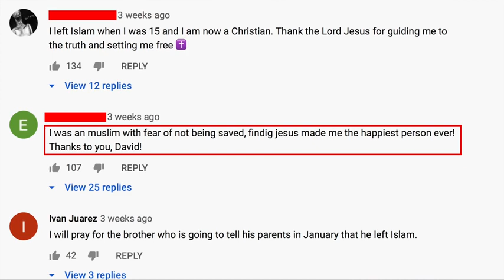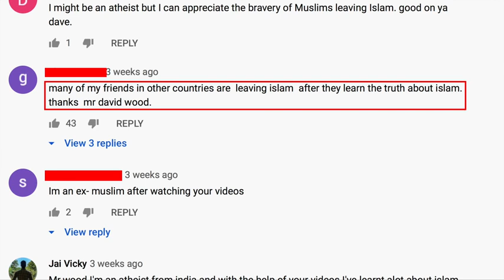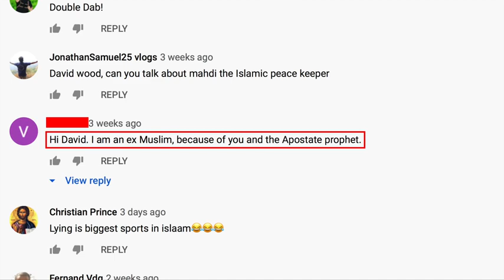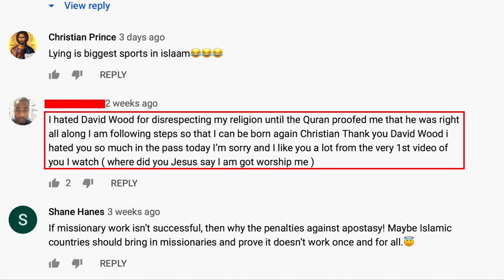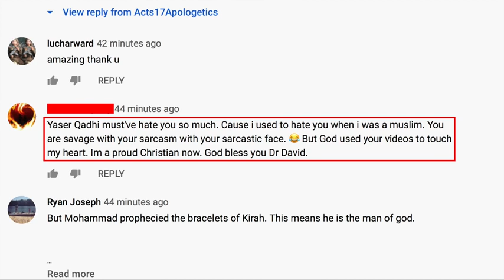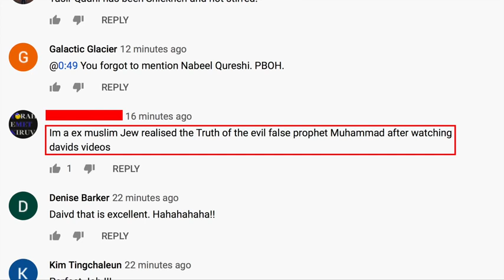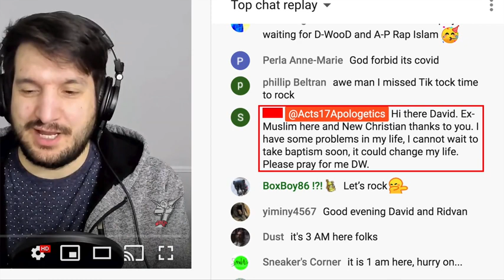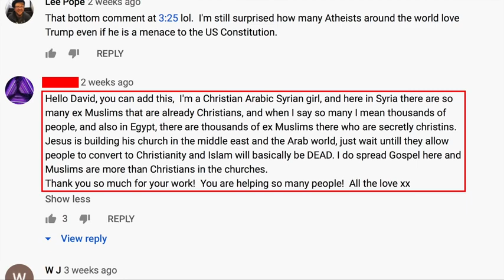Exodus from Islam December Testimonies of Ex Muslims